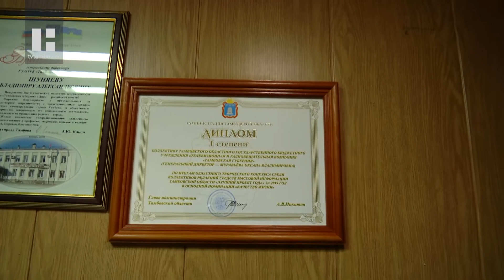Лучших журналистов Тамбова и области поздравили на фестивале прессы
Фестиваль прессы сегодня вновь отгремел в Тамбовской области. Поздравить журналистское сообщество региона с прошедшим Днём российской печати приехал губернатор Александр Никитин. Коллектив нашей редакции вернулся с праздника с увесистой стопкой наград.
Сегодня в Тамбовской области две телекомпании, 60 печатных изданий, два информагентства, свыше 10-ти радиостанций и 25 сетевых изданий. Все они ежедневно рассказывают тамбовчанам о том, что нового или интересного происходит в жизни региона. Награды, которые журналисты получают из рук первых лиц области - это своего рода знак качества их работы. К слову, в этом году среди подарков есть и медали по случаю 25-летия областной Думы.